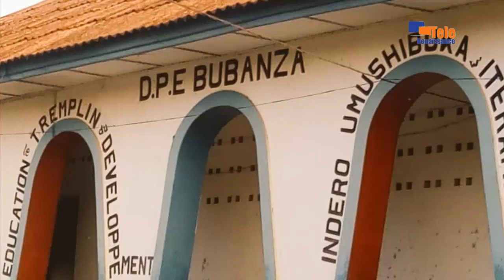Uguheba amashure kw’abana ni ikibazo gikomeye gikwiye kurondererwa umuti uramye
Abana baheba ishure baguma biyongera mu mashure y’intango atandukanye yo mu ntara ya Bubanza twafasheko akarorero. Imvo nyamukuru ni ubwinshi bw’abana mu mashure, bakiga bicaye hasi, leta nayo ntiheze ngo ibaronse uburyo bwo gukurikirana amashure mu buryo bwiza. Ivyo biharuro vy’abana baheba amashure mu Burundi bikaba biteye impungenge. Muri iyi myaka ibiri iheze, buri mwaka w’ishure abanyeshure baheba baharurwa mu bihumbi amajana. Ubushikiranganji bw’indero bwerekana ko abana bo mu mashure y’intango aribo baheba gusumba abandi. Abana, abavyeyi be n’abigisha baremeza ko habaye guheba amashure muri kino gice ca mbere ku rugero rutari rumenyerewe. Ni mu rukurikirane rw’ikiganiro « Karahara mu ruganda ntibacura » mushikirizwa n’urunani rw’ibimenyeshamakuru radio Inzamba, radio RPA na Télé Renaissance.